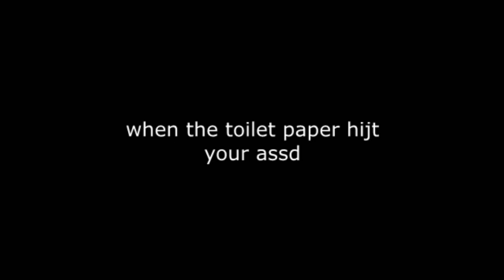when the toilet water hits your ass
song : blonde redhead - for the damaged coda